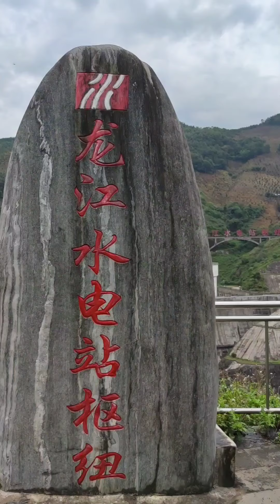AnDeLu VLOG ✓48 *YunnanProvince /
AnDeLu 安德鲁 - the Chinese name of the Ukrainian author, journalist and presenter Andrew Drofa. AnDeLu VLOG - lifestyle-vlogs about life in China.

AnDeLu 安德鲁 - китайське ім'я українського актора, журналіста та ведучого Андрія Дрофи.  AnDeLu VLOG - lifestyle-влоги про життя в Китаї.

✓ Beijing ✈️ Kunming / China Eastern
✓ Mangshi / Yunnan / China
Mangshi - місто наповнене тайською культурою. Рідне місто манго. Тут я не перестаю ловити себе на думці, що опинився в іншій країні. Однак це все ж таки він - Китай зі своїм різноманіттям культур, мов та релігій!
Menglong Sand Park, Central Square, Banyan Pagoda, Menghuan Golden Pagoda and Silver Pagoda
✓ Село і люди у китайській провінції Юньнань.
Родина мого українського друга Діми живе в мальовничому селі неподалік від міста 芒市 - Mangshi в провінції Юньнань. Діма влаштував житло та побут, тримає домашніх птиць - кур та гусей. Останніх люблячи називає Лєбєдямі 🤭🦢 Ми влаштували українську вечерю, приготувавши картопляне пюре, салат із свіжих овочів, домашні котлети, нарізали свининки з маринованими огірочками. Королем вечері був "Оселедець під шубою" 😋 Слава Україні! 💛💙 Слава неймовірному Китаю! ❤️
✓ ЮНЬНАНЬ. Fantastic Yunnan, China ❤️ Cover Fang Town, cover Mao Village, Nong Yang village group. Budu Mountain, Longjiang Power Station, Dongsanyun Pagoda, Stilwell Pier Wetland Park, Mangbang Shudong Hot Spring
✓ Провінція Юньнань на кордоні з М'янмою (Бірма). Yunnan province on the border with Myanmar (Burma).
Cover Fang Town, cover Mao Village, Nong Yang village group. Hula Temple and Jamao Temple.

安德鲁-乌克兰演员，记者兼主持人安德鲁·德罗法的中文名称。  AnDeLu VLOG是一个有关中国生活的生活视频博客。

✓ Mangshi / Yunnan /
第一天到达了芒市的勐垅沙公园、市中心广场、菩提树包塔、勐焕大金塔和银塔；这是一充满了泰文化的城市，芒果的故乡，食物也特别美味，我仿佛置身于另一个国度一样！中国真是神奇，不同的州不同的文化、不同的语言和不同的宗教信仰。 好期待体验这里这里的农村生活。 芒市 💚
✓ 我的乌克兰朋友迪玛住在遮放镇，离芒市不远、这是一个风景如画的村庄；迪玛的家里养了一些鸡，鸭子和鹅。 第二天晚上，我们一起做了一顿乌克兰晚餐，准备了土豆泥，新鲜蔬菜沙拉，自制的炸肉排，切碎的猪肉和腌制的黄瓜。 晚餐主食是鲱鱼沙拉，真的是一顿丰盛美味可口的乌克兰晚餐！
✓ 遮放镇 、遮冒村 、弄养村小组 。布都山 、龙江发电站 、洞三允佛塔 、史迪威码头湿地公园 、芒棒树洞温泉
✓ 与缅甸接壤的云南省（缅甸）/ 遮放镇、遮冒村、弄养村小组。 户拉寺庙、遮冒寺庙